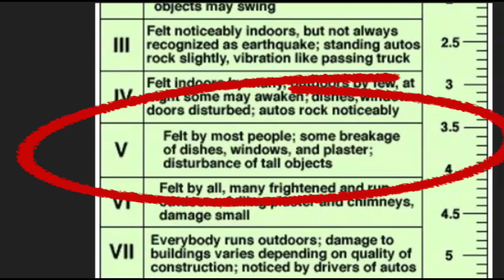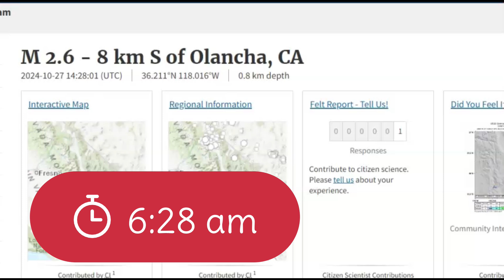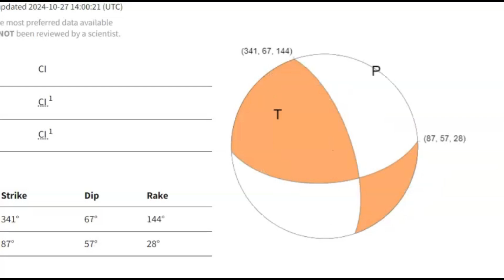Earthquake Swarm, Olancha, CA, Felt In Lone Pine and Ridgecrest, Walker Lane Fault Zone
Inquiries
Mary Greeley

M 2.4 - 8 km S of Olancha, CA
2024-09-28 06:31:01 (UTC)36.212°N 118.010°W3.2 km depth